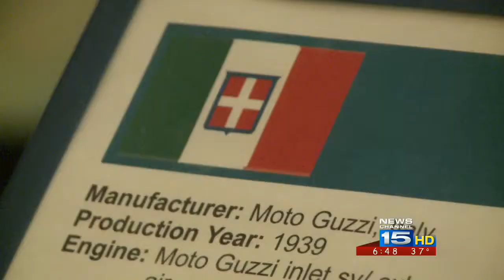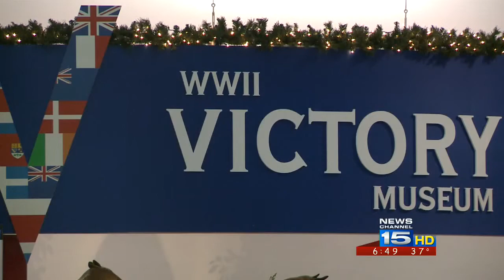Auction for indebted history center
The National Military History Center sold part of its holdings in an auction on Saturday to help reduce its debt. Vehicles, weapons, and artifacts from different wars were auctioned off to bidders from around the world.